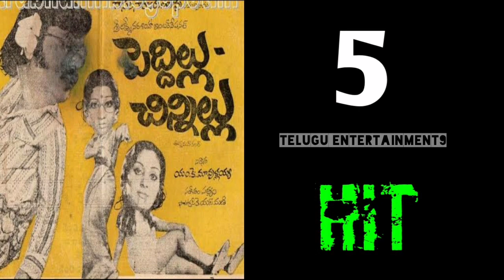Actor Dasari Narayana Rao Hits And Flops movies list || Telugu Entertainment9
Actor Dasari Narayana Rao Hits And Flops movies list || Telugu Entertainment9 Dasarinarayanaraomovieslist Copyrightt Disclaimer Under Section 107 of the Copyright Act 1976, allowance is made for "fair use" for purposes such as criticism, comment, news reporting, teaching, scholarship, and research.